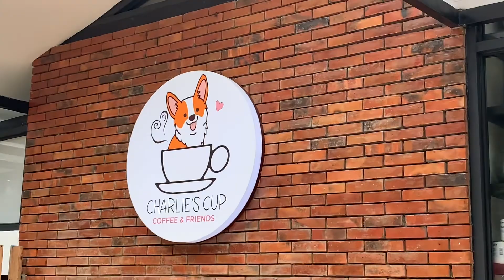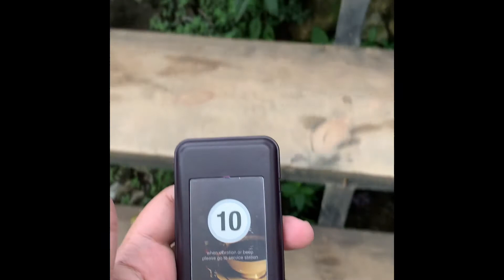CHARLIE’S CUP| CEBU, PHILIPPINES | TheMoralesFamilyVlogs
Hi Guys! Welcome to our little family. Hope you will enjoy this video.

Off to the mountain! We had a chance to visit the newest hangout place in Brgy. Tabunan in Transcentral Hi-way Sitio Inaad, just before the Welcome to Balamban sign - CHARLIE'S CUP Coffee and Friends. Super chill and a very nice place to just experience the mountain breeze. They are a pet friendly place because the name Charlie is from their corgi dog (I think haha).

  @The Morales Family Vlogs